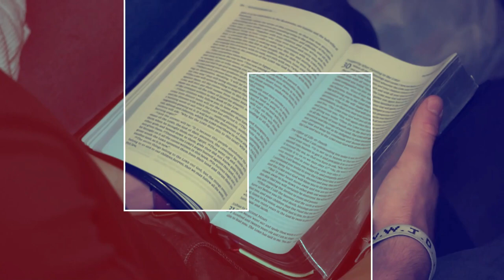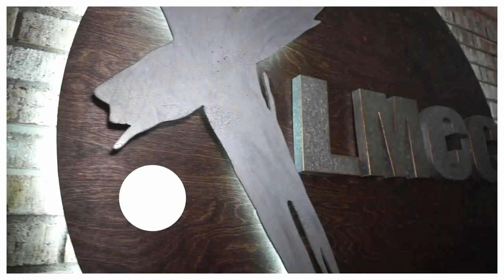Lessons from a Stubborn People - July 10, 2022